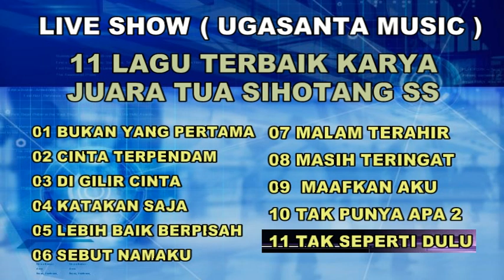live show ugasanta music 11 karya Juara Tua Sihotang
hiburam